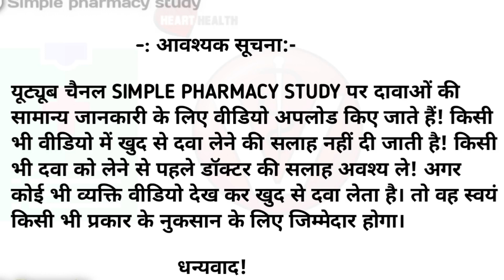ampicillin Capsules ip 500mg| ampicillin capsules ip 500mg uses in hindi|ampicillin capsule in hindi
Hello doston es video me hamne ampicillin capsule ke bare me bataya hai.

Warning:- This video is only for your general knowledge.  Be sure to consult your doctor before taking any medicine.  If you take any medicine by yourself and any side effect comes from it then this channel will not have any responsibility.